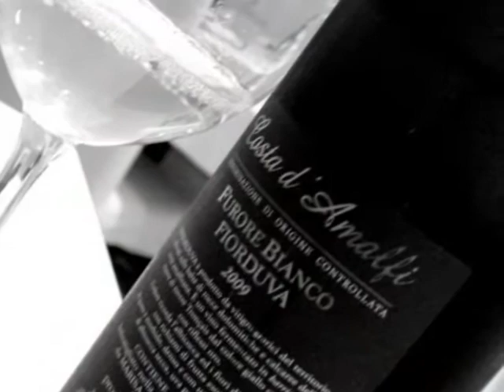saturday night...ristorante evu', vietri sul mare (sa)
a colorful and flavorful saturday evening at ristorante evu' ...